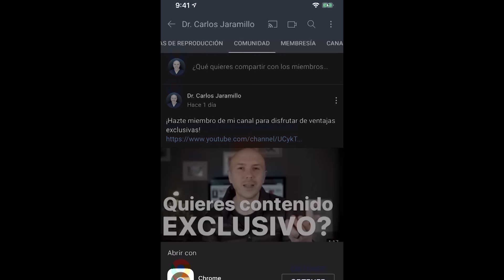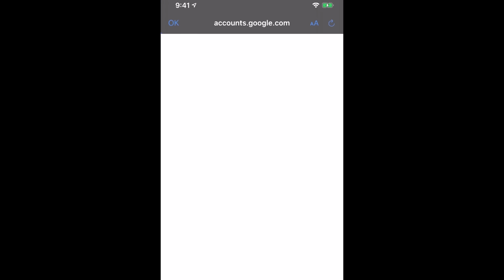DR., ME QUIERO LIMPIAR EL INTESTINO - Dr. Carlos Jaramillo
Dr. Carlos Jaramillo:
En la consulta, escucho esta solicitud de limpiar el intestino de muchos pacientes, pero me preocupa que no siempre comprendan lo que significa o por qué lo quieren hacer. Algunos pueden estar buscando eliminar parásitos, pero en otros casos, el proceso de purgar puede afectar negativamente el ecosistema del intestino. Por lo tanto, es importante entender lo que se quiere lograr con la limpieza.

Algunos pacientes pueden solicitar una colonterapia, un procedimiento en el que se introduzcan agua, jabón, isodina o café en el intestino para eliminar la materia fecal. Sin embargo, este método no es una solución adecuada para todos los problemas intestinales, ya que no aborda las causas subyacentes.

La limpieza del intestino no siempre es la solución para el estreñimiento crónico o la acumulación de materia fecal en el colon. En cambio, es importante restaurar la función intestinal adecuada y estimular el proceso natural de digestión, comenzando por una buena alimentación y masticación, y asegurando un buen ácido estomacal.

Por lo tanto, es importante comprender por qué se quiere limpiar el intestino y buscar una solución adecuada a las causas subyacentes del problema. En vez de recurrir a métodos extremos, es mejor tomar medidas más saludables y sostenibles para mejorar la salud intestinal.

¿Alguna vez has experimentado esa incómoda sensación de tener el estómago hinchado? Puede ser realmente molesto y afectar tu bienestar físico y emocional. Además, si padeces de estreñimiento, es probable que esto empeore aún más la situación. No te preocupes, no eres la única persona que enfrenta estos problemas. Es importante que cuentes a todos sobre el estreñimiento, ya que puede ayudar a encontrar soluciones efectivas. Una de las causas más comunes de la inflamación intestinal es la mala alimentación, el estrés y la falta de actividad física. Sin embargo, existen diversas formas de solucionar este problema, desde mejorar tu dieta y aumentar el consumo de agua, hasta practicar técnicas de relajación y realizar ejercicio físico regularmente.
MIS PRODUCTOS RECOMENDADOS EN AMAZON

Mi página web oficial
Realización y Dirección: Pipe Orjuela Bustillo